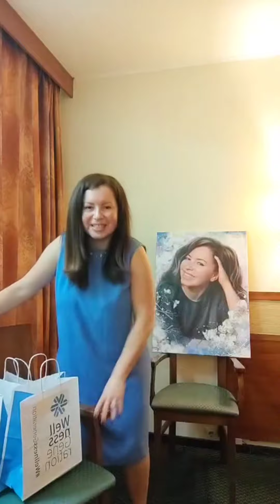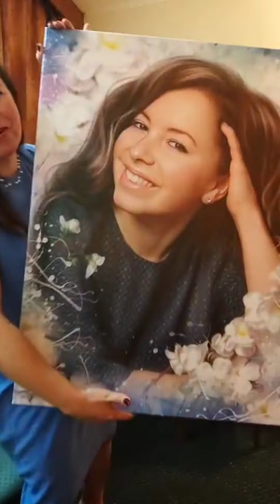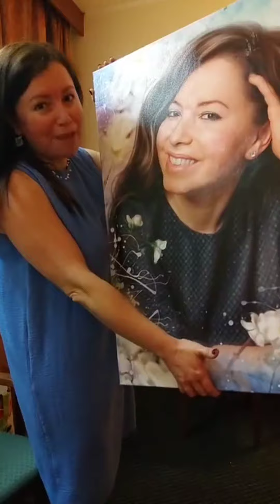Церемония Награждения Команды Динары Смирецкой. Новые ранги и квалификации. Лидеры Siberian Wellness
В сентябре мы с командой покорили новую ступень маркетинг-плана Siberian Wellness - SAPPHIRE Business Leader - это товарооборот более 100.000 баллов (примерно 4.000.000рублей) и три автобонусных квалификации в первой линии.
На прошедших выходных 1 и 2 октября у нас прошел великолепный слет-обучение в гостинице Измайлово от наших ТОП-лидеров с приглашенным тренером Алексеем Урванцевым, об этом подробнее будет в следующих моих роликах. А пока я хочу показать вам церемонию награждения, которую я провела своим красоткам в перерывах между тренингом, где поздравила и отметила всех лидеров и партнеров, приехавших на встречу команды, и добившихся потрясающих результатов или стремительно идущих к ним.
Девчонки! Каждая из вас - звезда!!! Обожаю, обнимаю, целую, и с нетерпением жду следующего события компании и команды для встречи с вами!

Все острые моменты церемонии, которые были вырезаны, ты можешь посмотреть в моем запрещенном граме;), ник @dinarochka_sibwell

Если тебя не устраивает текущий доход или ты видишь, что твои люди не растут и уходят из бизнеса, пиши мне по ссылкам ниже, и я расскажу о нашей компании и пошаговом обучении, которое приводит к результату абсолютно любого новичка!

Динара Смирецкая
Sapphire Business Leader Siberian Wellness